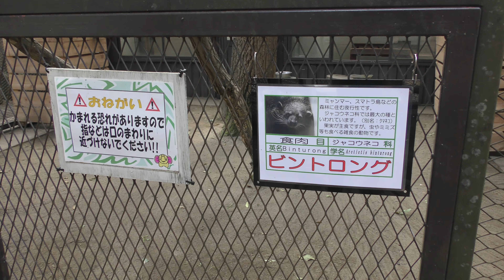ビントロング (Sayuri World ～サユリワールド～) 2018年8月4日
ビントロング (Sayuri World ～サユリワールド～)

□ ビントロング
英名：Binturong
学名：Arctictis binturong

■ 撮影場所
Sayuri World ～サユリワールド～ (千葉県)
Sayuri World